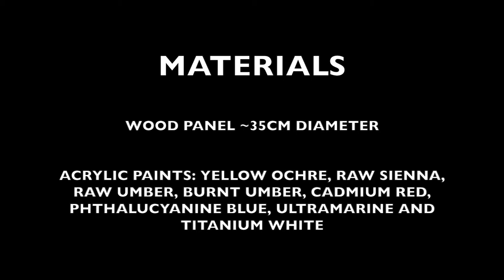HOW TO PAINT RABBITS ON WOOD | EASTER BUNNY ART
In this video you can watch how to paint step by step a beautiful painting of rabbits on a wood cut.
Materials used:
wood cut - 2-3 cm thick
acrylic paint - any brand
brushes - 1 thick and one thin.

You can do it.I believe in you.
Blessings.

If you`d like to support me and my art, you can do so by becoming a Patron. All the proceedings will go to buying supplies and necessary equipment for filming. A part of the sum is monthly donated to charity.

May what you give, come back to you ten times more.

Important:
From now on, you can order high quality fine art prints of all my paintings by clicking